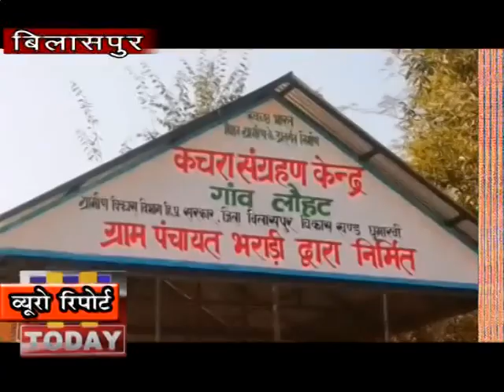28 DEC N 5 घुमारवीं तहसील के भराड़ी पंचायत मैं पहला कूड़ा संग्रहण केंद्र बन कर तैयार हो गया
स्वच्छ भारत मिशन ग्रामीण के अंतर्गत ज़िला बिलासपुर के घुमारवीं तहसील के भराड़ी पंचायत मैं पहला  कूड़ा संग्रहण केंद्र बन कर तैयार हो गया है ओर इस कूड़ा संग्रहण केंद्र पर स्थानीय लोगो द्वारा कूड़ा इकट्ठा किया जा रहा है वंही पंचायत प्रधान हेम राज से बातचीत की गई तो उन्होंने बताया कि स्वच्छ भारत मिशन के अंतर्गत यह कूड़ा संग्रहण केंद्र बनाया गया है